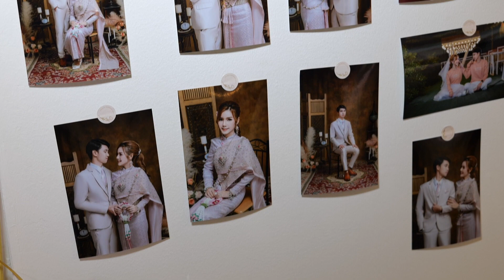VIVACE Wedding Hall Highlight Video ปุ้ย & นุ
VIVACE Wedding Hall The Bright RAMA 2
Highlight Video Wedding ปุ้ย & นุ
วิวาเช่ สาขา เดอะไบรท์ พระราม 2